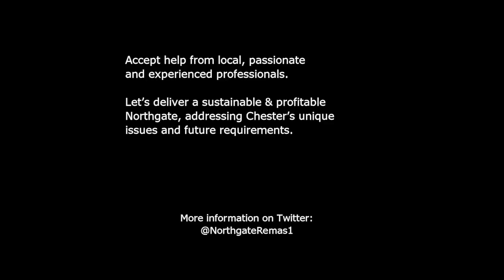Tim Kenney speaks at Cheshire West & Chester Council Meeting 19th July 2018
Tim Kenney spoke last night on behalf of businesses and concerned individuals for Northgate Remastered infront of council members at the Cheshire West & Chester Council Meeting.
More information on Twitter @NorthgateRemas1